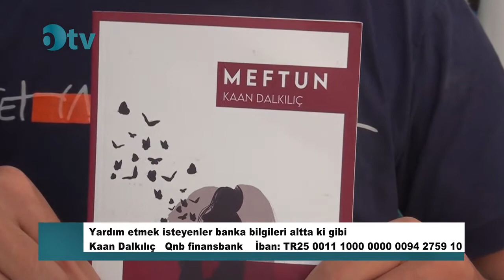Kaan Dalkılıç - Şair / Yazdığı şiir kitabı ile elde ettiği kazanç tedavi için kullanıyor.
Yazdığı şiir kitabı ile elde ettiği para ile tedavisini yapmaya çalışıyor.
Yardım etmek isteyenler, banka bilgileri altta ki gibi
Kaan Dalkılıç
Qnb finansbank
İban: TR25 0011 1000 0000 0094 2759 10